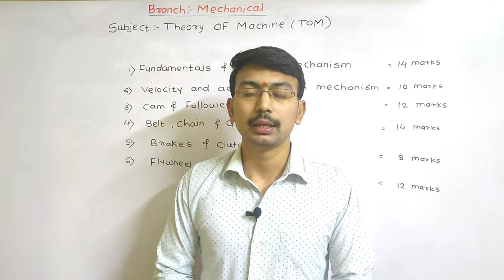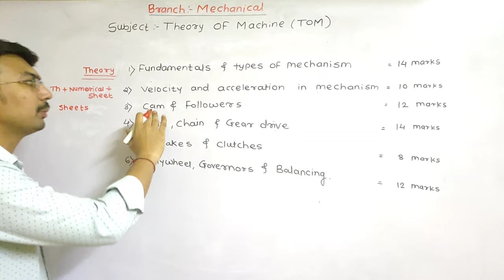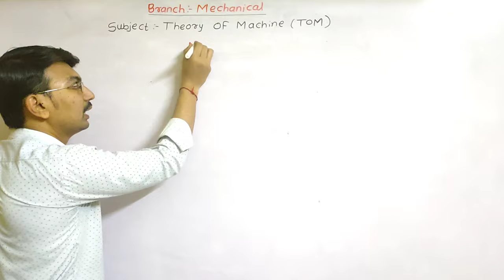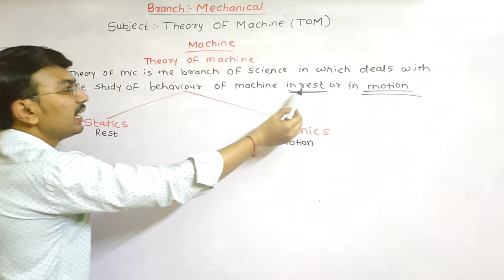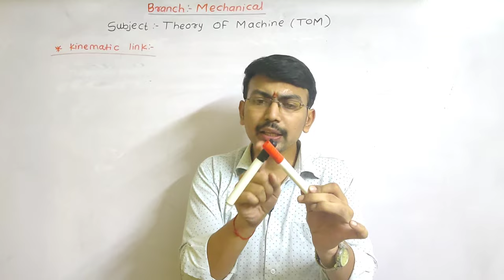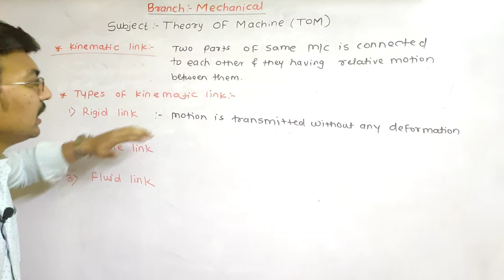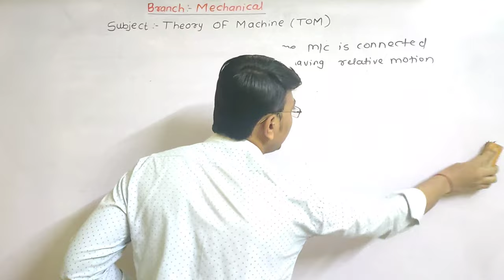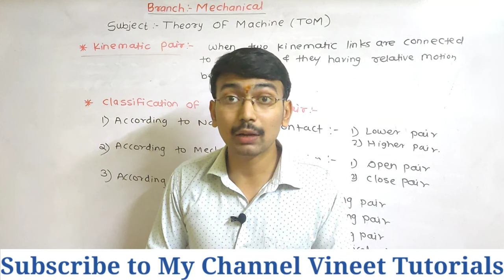TOM | Theory of Machine Demo Lecture (Part 1) ME-4i | Vineet Sir | TOM Online Class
▶️ For Online course & For Watching More Demo Lectures :- Install the App Vineet Tutorials From PlayStore Link 👇🏻👇🏻

I will discuss various video lectures on this Channel.
* MSBTE Diploma Students
* Engineering Students
* 11th & 12th Students
* Various Mathematical Tricks
* Super Tricks for Competitive Exam
* Exam Guidance
* Best strategy to crack competitive Exam.

*TOM Demo Lecture*

*Fluid Mechanics Or Hydraulics Demo Lecture.*

🔥🔥 Vineet Tutorials🔥🔥
If you want to join the class, then WhatsApp on following number and send your details on this number.

I will discuss in this video :-
theory of machine
introduction to theory of machine
Tom
kinematics link
kinematics pair
classification of kinematics link classification of kinematics pair
Vineet sir
Vineet Bhavsar
Vineet tutorials
Vineet tutorial
vineet's talk
Vineet
Vinit sir
Vinit talk
Vinit bhawsar
Vinit tutorial
Vinit Tutorials
Vineet talk
Vinit talk
Vineet Sir
Vinit sir

This video is only for education purpose, I think that this video is very helpful for the students who are suffering from stress for the exam so I made this screen recording of ABP Maza not for any other purpose, copyright disclaimer under section 107 of the copyright act 1976 allowance is made for fair use for purposes such as criticism, comment, news reporting, teaching, scholarship and research.